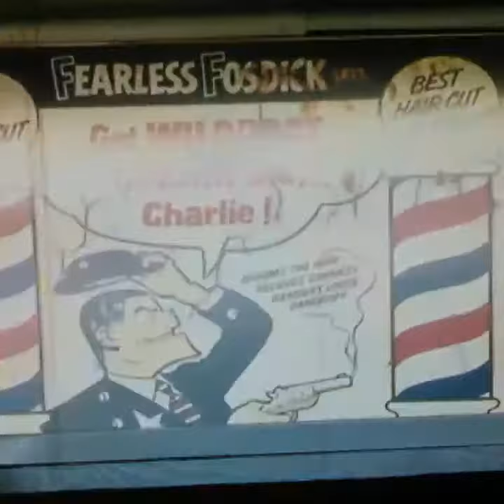WSIL News Spot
News spot done at shooting Park WSIL TV